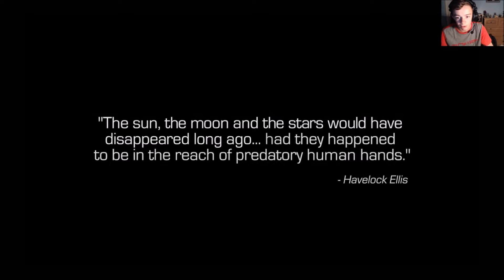Call Of Duty : Infinite Warfare | Campaign Ep 1 | It's McGregor and Snow!!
Infinite Warfare is finally here! Here's the first mission/episode of the campaign for you all, enjoy, because I sure as hell am! Expect another upload later today :D

Content Created By :
itsGriff16